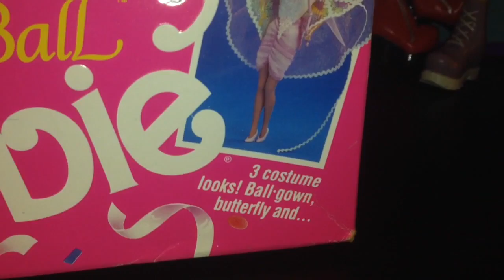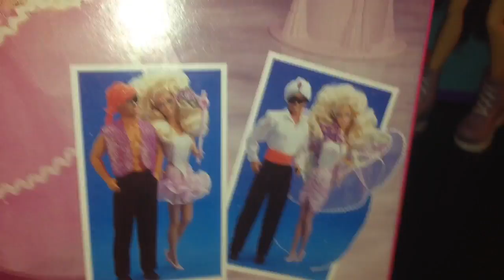1990 Costume Ball Barbie Doll Review!